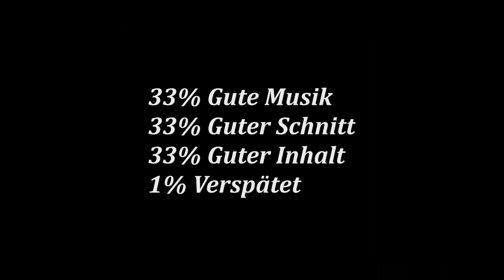PES 2010 - WM SA Deutschland gg. Serbien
Das erste Spiel wurde souverän mit 4:0 gewonnen, nun wartet der nächste Gegner: Serbien